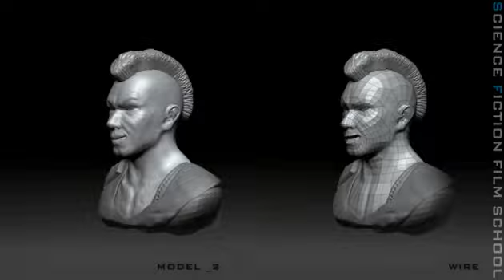3D animation vfx institute SF Film School in Kangnam, Korea.(Creatures)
Jang Mi shows here modeling ability with the modeling of creatures in her modeling demo reel. She used Pixologic's Zbrush and Softimage to do her modeling.
(maya학원, maya, vfx, vfx학원, 영화특수효과, 컴퓨터그래픽, 컴퓨터그래픽학원, 애니메이션학원, Animation, 3d학원, 마야학원, 영상합성)